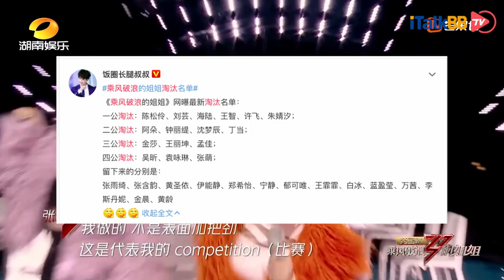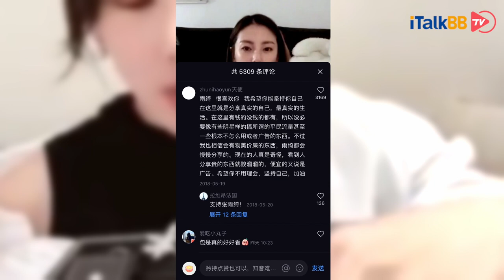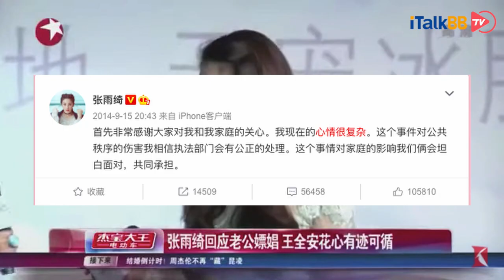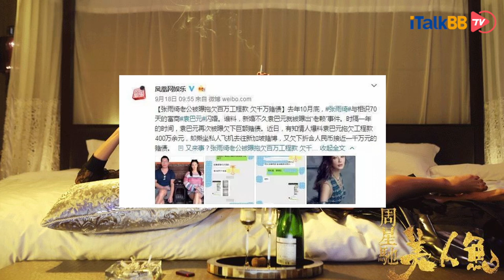心直口快，爱得罪人，经历两次婚姻，有两个娃的张雨绮，为何还是呼声如此高涨？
上周的《乘风破浪的姐姐姐》最新公演结果，张雨绮，王丽坤，李斯丹妮的 “王炸三queen”。虽然第一个出演，但是以433票大获全胜，位列8个团的第一名。三个姐姐貂皮一穿谁都不爱。而另外四位姐姐阿朵、丁当、钟丽缇、沈梦辰则遗憾暂别舞台。跟第一期跳舞顺拐的绮绮子相比，张雨绮真的进步很大，眼神杀人于无形。张雨绮之所以圈粉无数，除了有c位的盛世美颜以外，还因为她有女明星不应该有的真实。